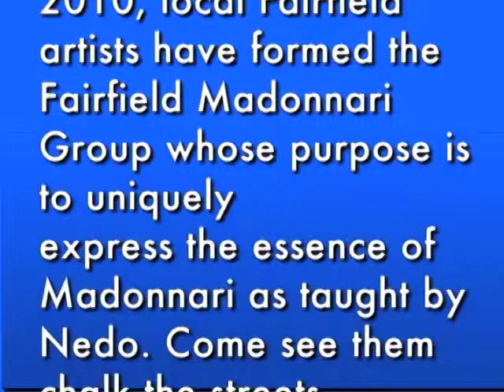Madonnari at All Things Italian in Fairfield, Iowa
Master of traditional Italian street chalk art Nedo Consoli visits Fairfield, Iowa and teaches about Madonnari and the stories and traditions of this Italian art form. Excellent video for artists wanting to learn more about Madonnari.